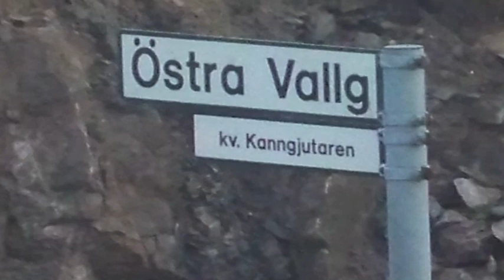Bygget 7 nov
De har börjat att gjuta bottenplattan